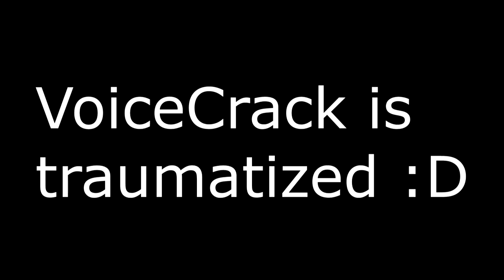Why People Hate Pineapple on Pizza (animation)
Hi to the two people watching this video!! I have finally exposed the true reason behind why people hate pineapple on pizza. The government has been hiding this for a while so this is top secret information so don't tell anyone.